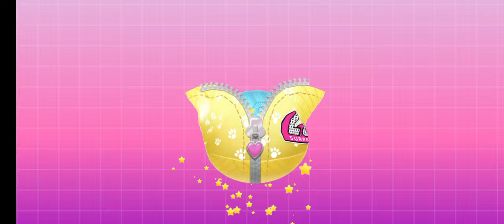LoL Surprise Disco House New Update game